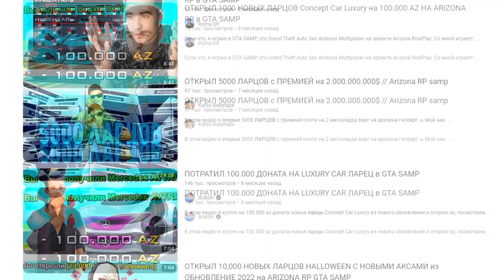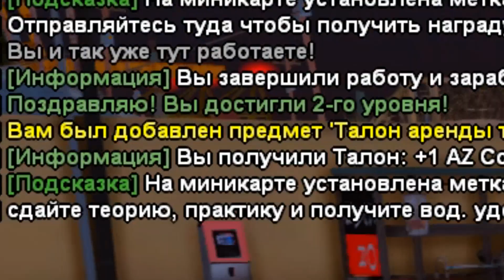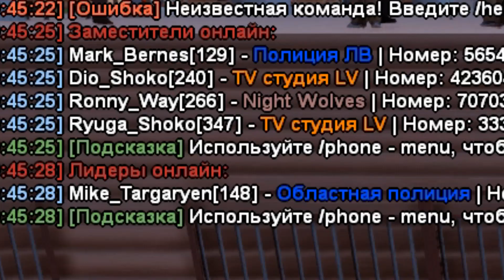ПУТЬ ДО 100.000 ЛАРЦОВ НА АРИЗОНА РП GTA SAMP !!!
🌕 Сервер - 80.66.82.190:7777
✨ Мой ник - Og_Storm ( +300к на 5 лвл )

💙 Мой инстаграм и ВК - @samp.storm